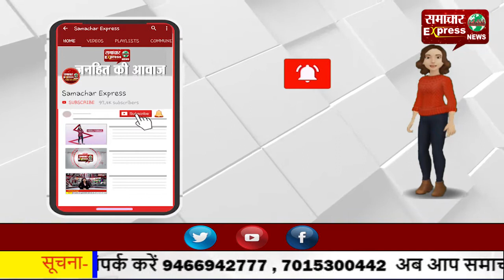रोहतक में लडक़ी के कपड़े पहनकर प्रेमिका से मिलने पीजीआई पहुंचा युवक